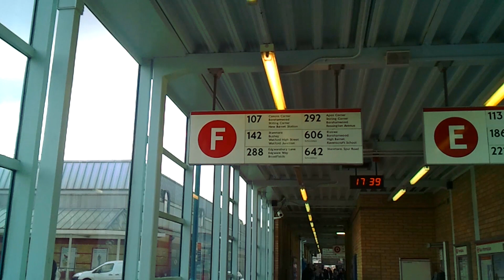107 to New Barnet - London Bus Routes - (Timelapse 028)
107 Route - suggested by @sevvendee7. Thanks.

Please have annotations ON to navigate videos and jump routes!
London Bus Routes Project.
Selected routes showing genuine bus journeys in London, UK.